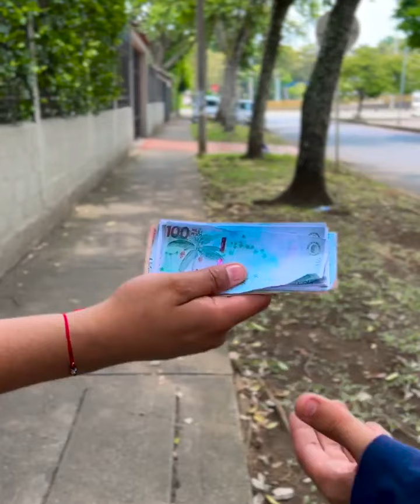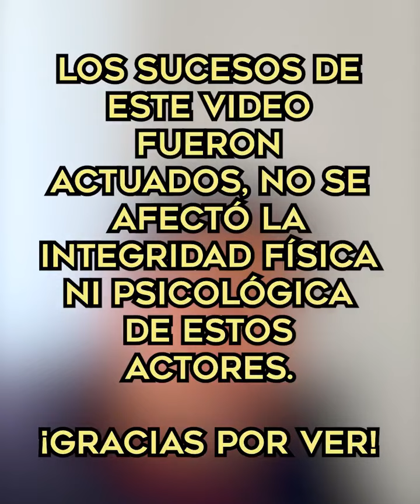MIRA LO QUE LES HIZO SU JEFE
novela,
novelas,
novelas mexicanas completas,
novelas de televisa,
novelas mexicanas,
novela argentina,
novela buena,
novela completa
telenovela,
telenovelas,
telenovelas completas,
telenovela cabo,
telenovelas turcas en español,
telenovelas completas de televisa,
telenovelas mexicanas,
amor de telenovela,
besos de telenovela